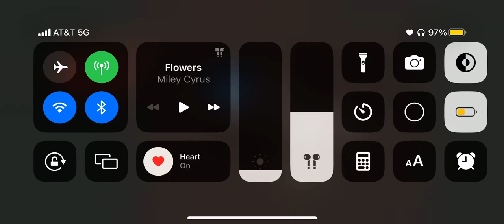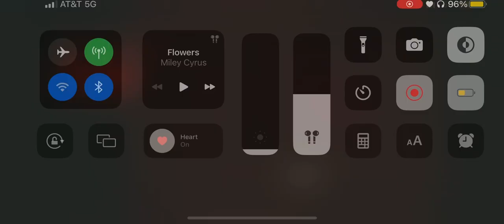|| Black Pearl Story Animation || CRK ||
I finally got herrrr🖤✨